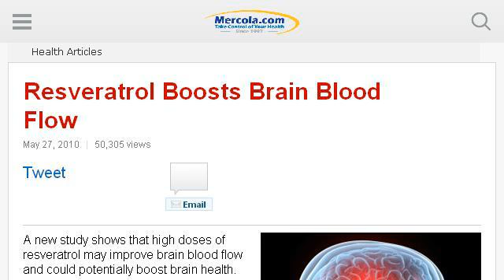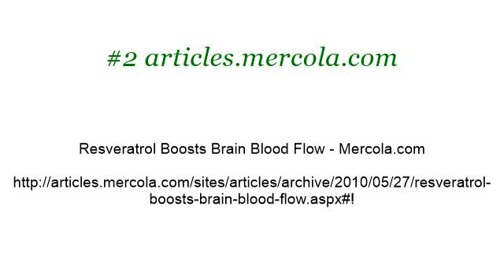Which Fruits And Vegetables Contain Resveratrol?